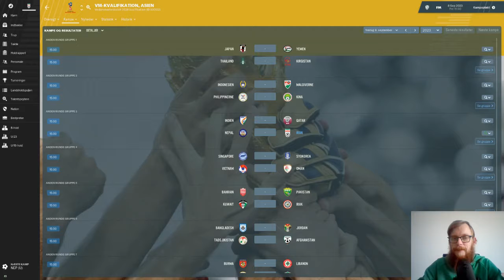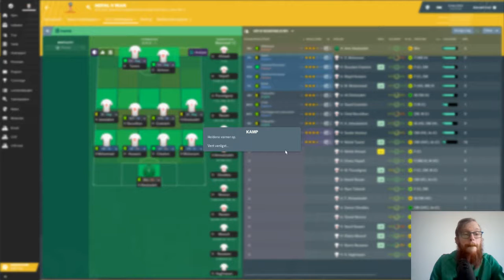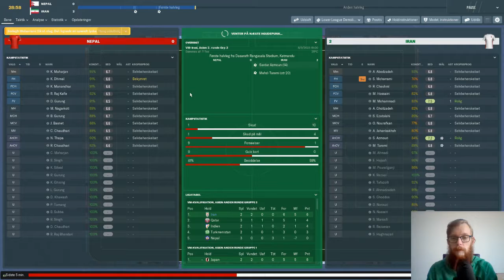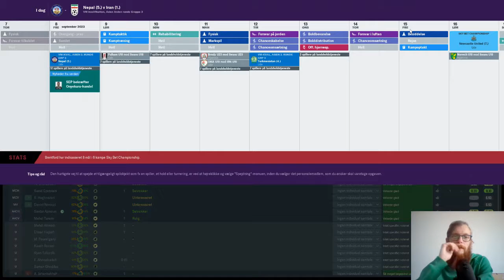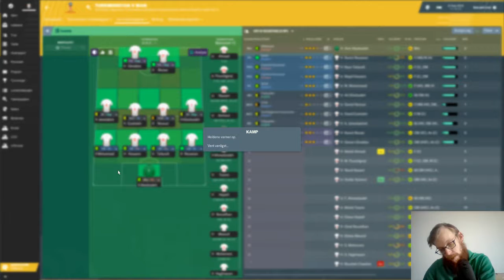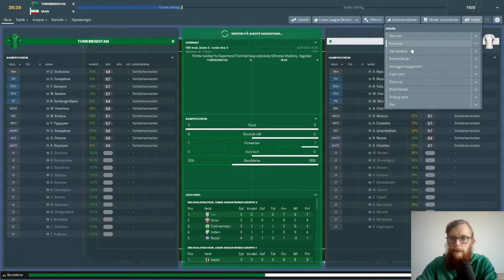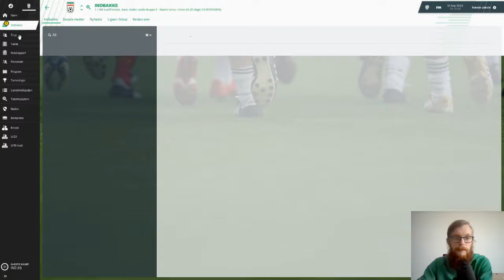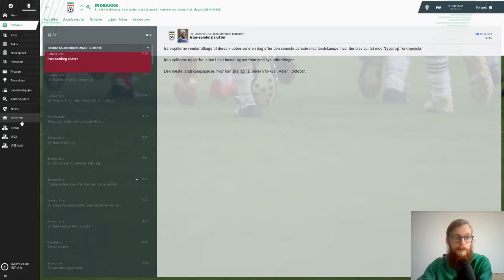FM19 - The Journeyman Vejen mod Champions League - Del 49 Nepal og Turkmenistan